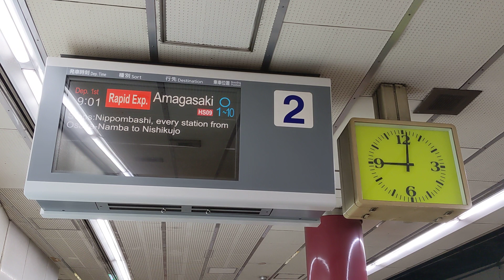【微レア】尼崎行き快速急行 大阪上本町接近放送